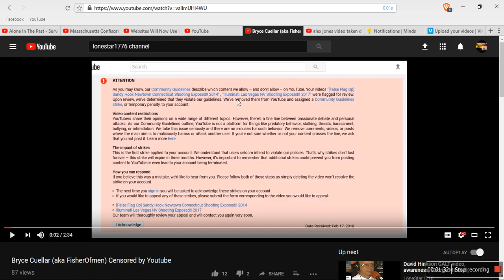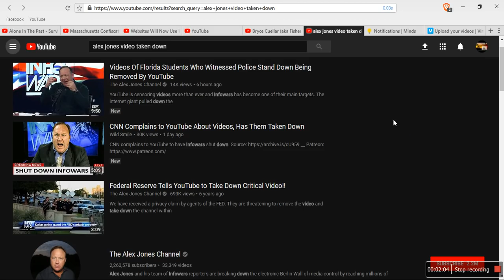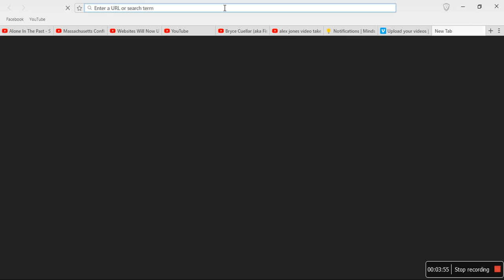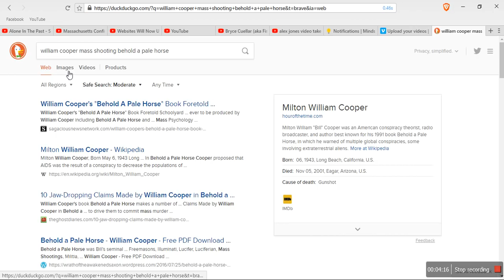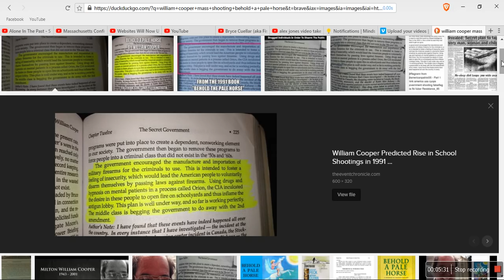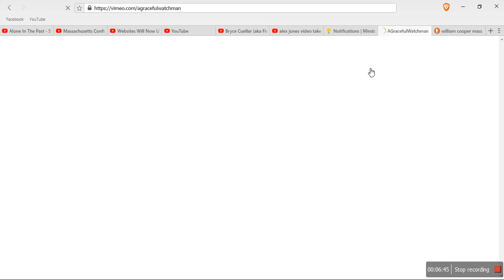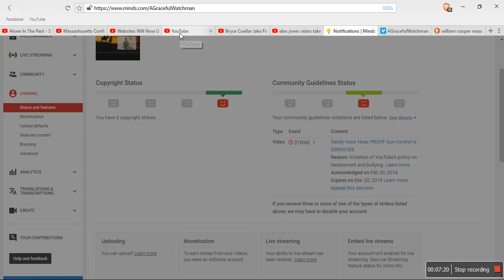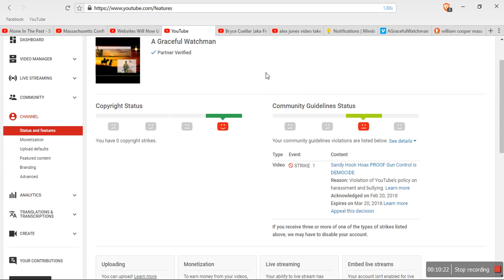YouTube To Remove All Mass Shooting Videos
Bryce Cuellar (aka FisherOfmen) Censored by Youtube

It is the project of A Graceful Watchman to provide free information to all those who seek it. I will preach unto all Christ, Jesus, and I will defend America and it's constitution, against all enemies, foreign and domestic.